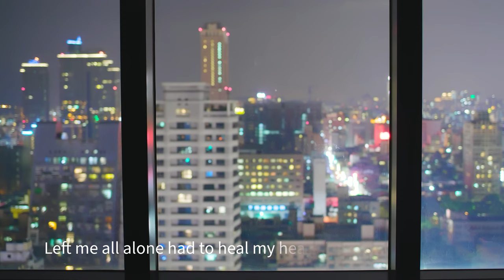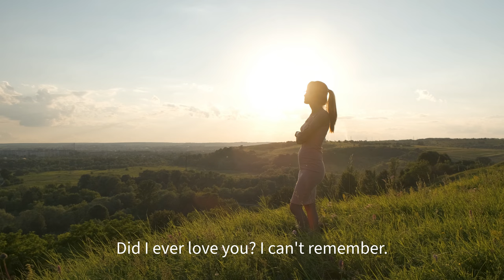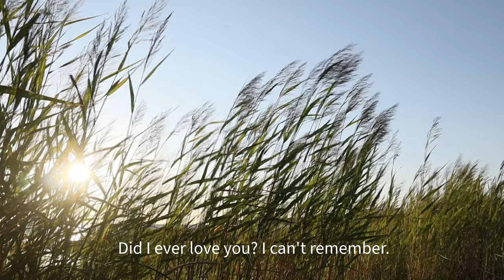MBC | Did I Ever Love You? | Official Music Video with Lyrics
Lyrics:
You left me gone without a word not even a goodbye.
Left me all alone had to heal my heart and learn to get by.
Day by day I got better found a way to live again.
Don't ask about our promise you broke my heart left it in pain.

Did I ever love you? I can't remember .
Or when did we love each other? Just say a word.
You disappeared without saying anything.
Is this what loving someone is?
It's too hard to accept.

Now you're back talking promises about "us" and what could be.
Wanting me to come back and love you like we used to be.
But my heart still remembers all the lonely nights I spent.
There was no one by my side just emptiness that never went.

There's nothing left of you in my heart.
It's over Don't come back again.

It's too hard to go back to the way we used to be.